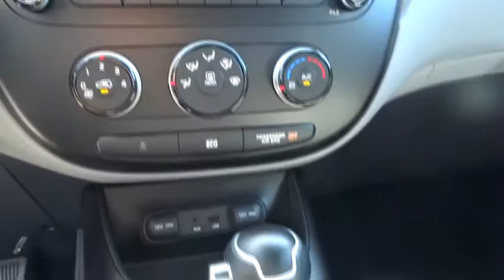2015 Kia Soul San Fernando Valley, Ventura, Los Angeles, Kern, Santa Barbara County, CA 45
2015 Kia Soul

First Kia
2081 1st St